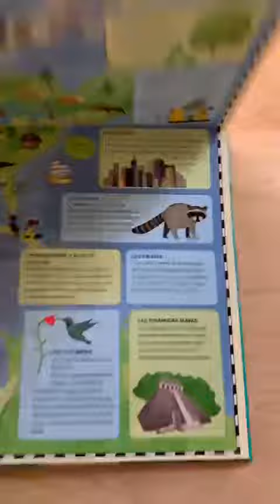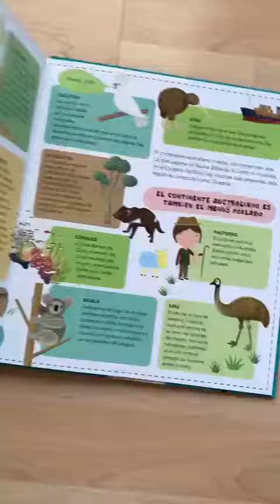Atlas Del Mundo Niños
El atlas del mundo está destinado a todos los pequeños viajeros que deseen conocer muchos datos interesantes sobre nuestro planeta. Cada continente tiene su propio capítulo y un mapa despegable gigante con ilustraciones a todo color, representando lo más típico de cada continente.